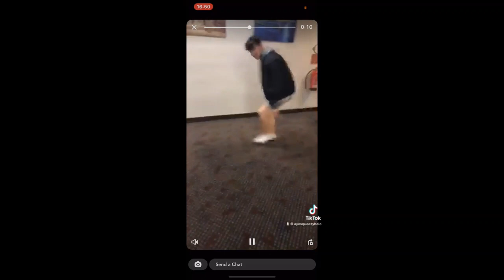BEST OF REGGIE - A Rodgers Recordings Cumpilation (Pt.1)